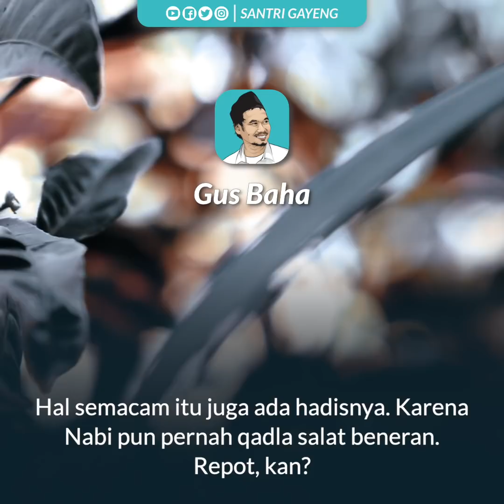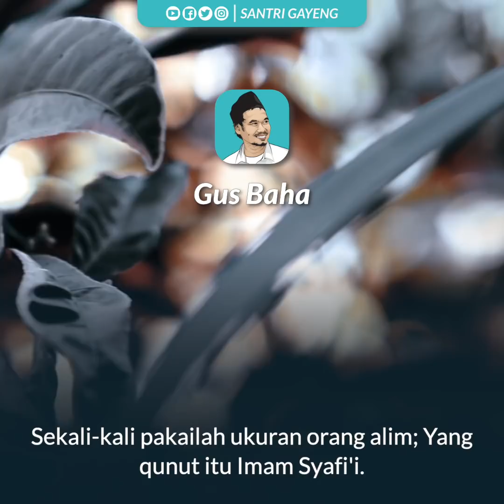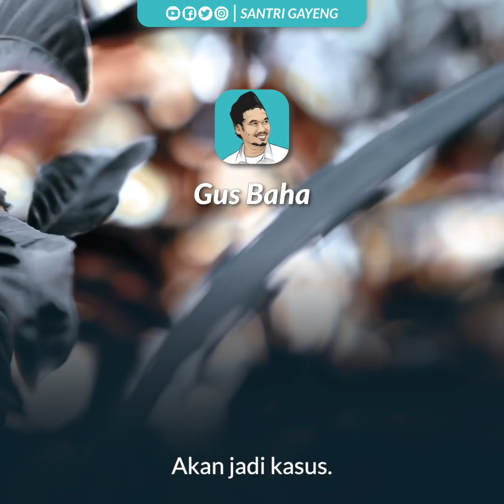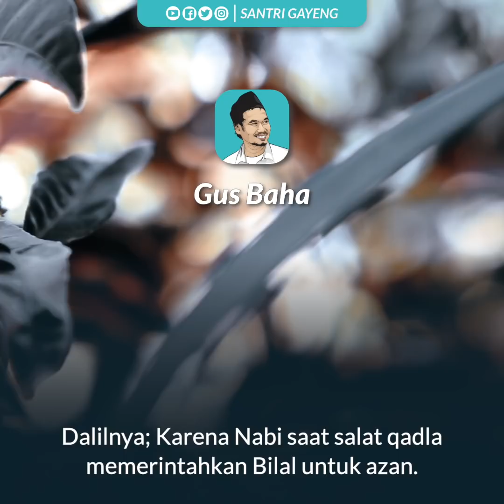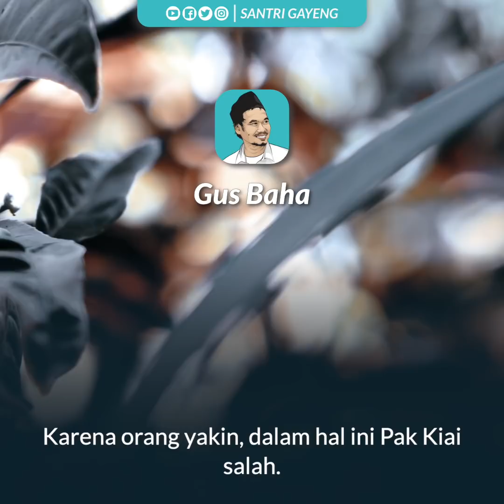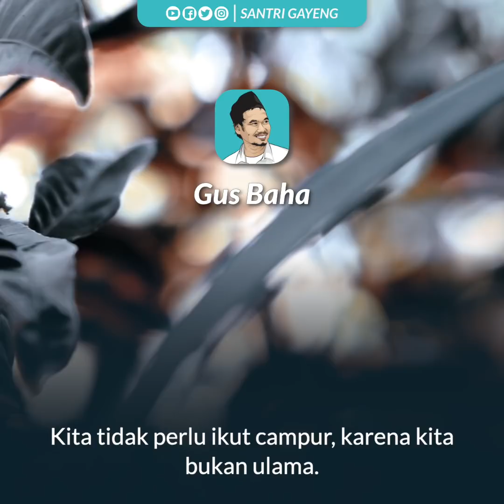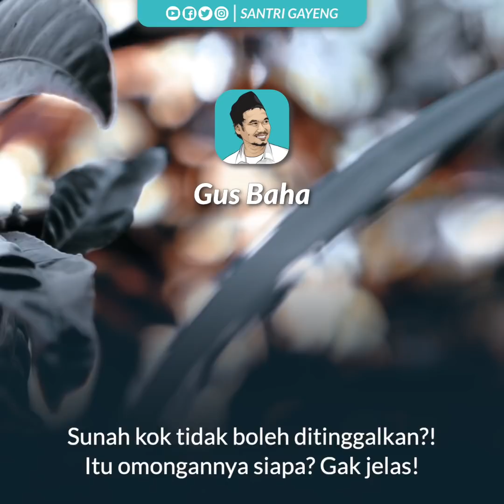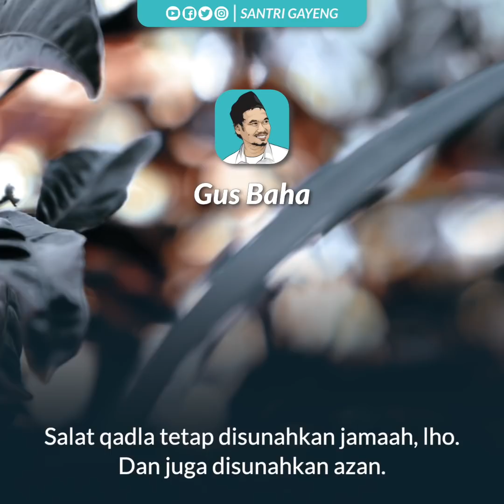Jangan Salah! Sholat Subuh Qodho itu Ada Hadisnya, Sahih Pula | Gus Baha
TAFSIR JALALAIN QS. AL-HAJJ 52-56: Dalam sejarah, salat qadla itu terjadi dan dialami oleh nabi (bersama sahabat Bilal). Jadi memang ada. Jika diingkari, namanya mengingkari sejarah. Karena itulah ada kesunahan-kesunahan (di samping memenuhi panggilan salat) yang bisa ditempuh umat muslim ketika salat di luar waktunya.